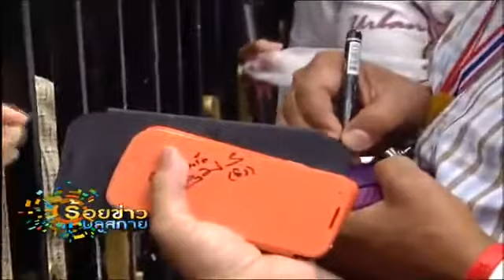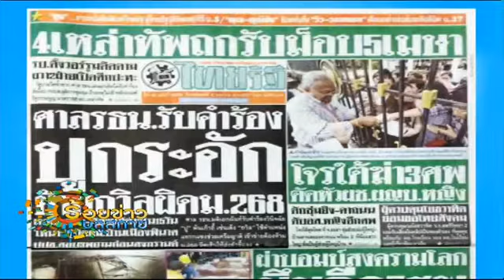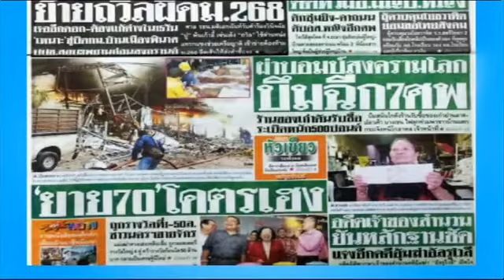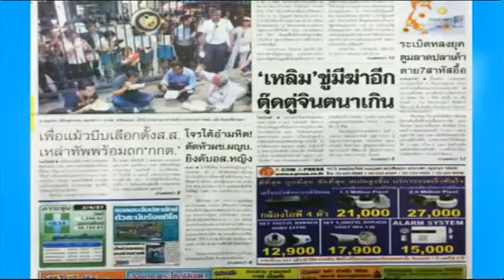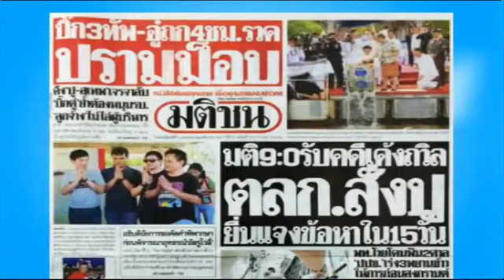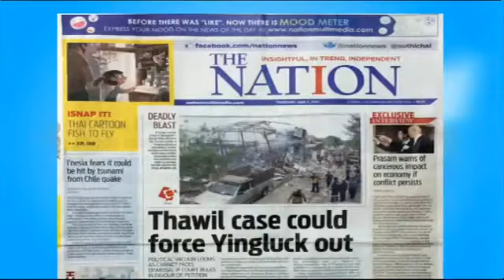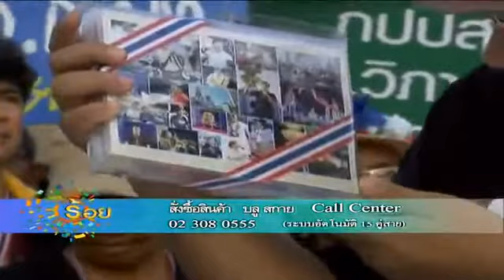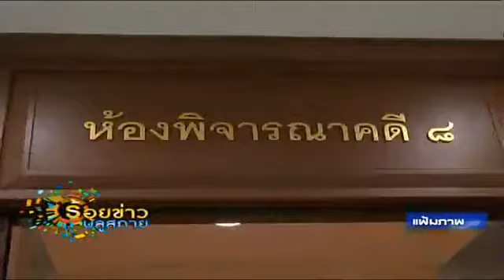ร้อยข่าวบลูสกาย 03/04/2557